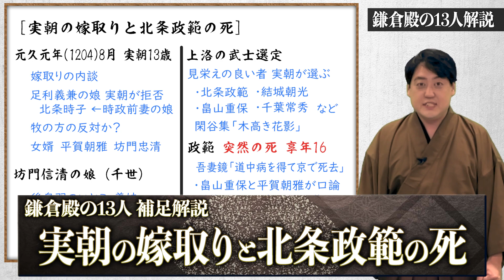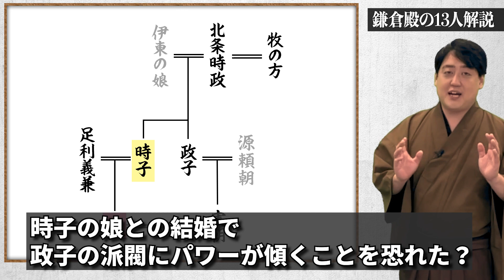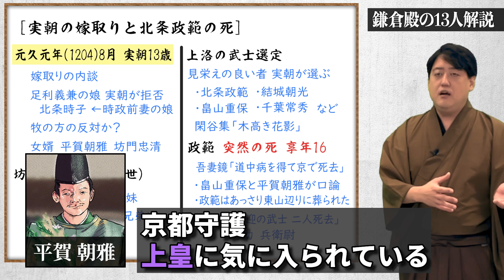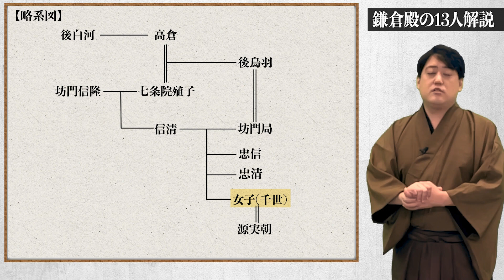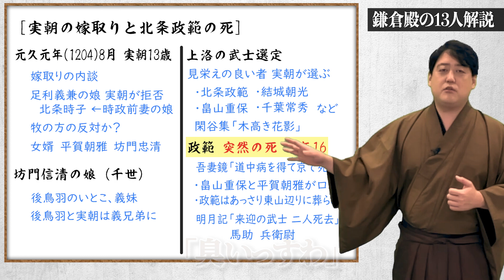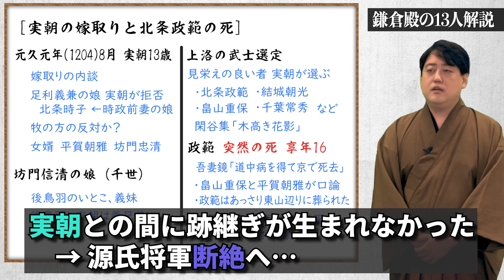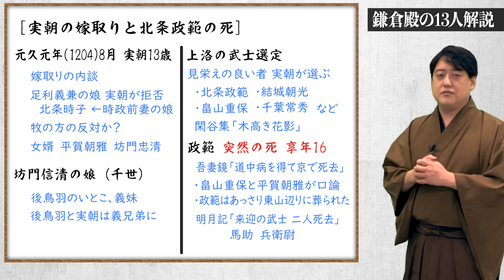『源実朝の嫁取りと北条政範の死』牧の方の思惑と政範死去の謎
もし、政範が殺害されたのだとしたら、それは何故？誰の思惑によって？
そのあたりは史料が無さ過ぎて考えが及びません…。その分ドラマを楽しみにしたいと思い〼。

史伝 北条義時: 武家政権を確立した権力者の実像
北条時政:頼朝の妻の父、近日の珍物か (ミネルヴァ日本評伝選)
源実朝「東国の王権」を夢見た将軍 (講談社選書メチエ)
源氏将軍断絶 なぜ頼朝の血は三代で途絶えたか (PHP新書)
【目次】
0:00 前置き
1:13 実朝 13歳で嫁取り
6:14 坊門信清の娘(千世)
8:32 上洛の武士選定
11:27 政範 突然の死